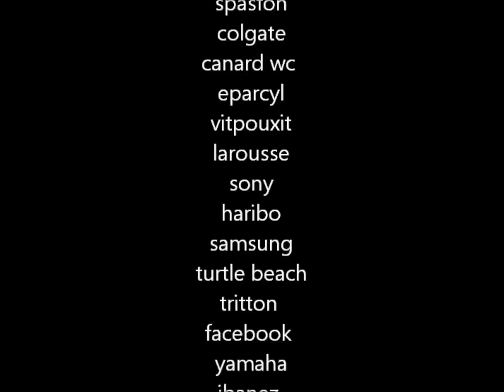Parodie Pub "Booze A Dents"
Voici la Deuxième pub, vous verrez que c'est aussi n'importe quoi :) Mettez un petit j'aime si vous avez apprécier ça ne fera plaisir

Au faite 1000 Abonnés Ciiiiimer Maggle